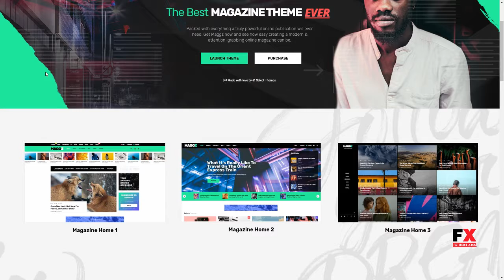Maggz - A Creative Viral Magazine and Blog Theme Mahpiya Terre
Software Version WordPress 4.9.x, WordPress 4.8.x, WordPress 4.7.x, WordPress 4.6

 Columns 4+

 Layout Responsive

 Tags block, breaking news, business, entertainment, layout, modern, news, newspaper, publication, publishing, rating, reactions, responsive, social, video